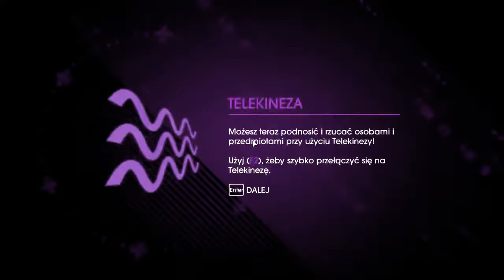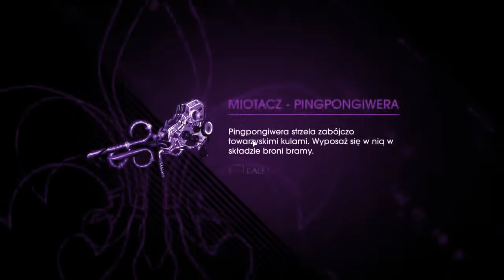Saints Row IV odcinek 2